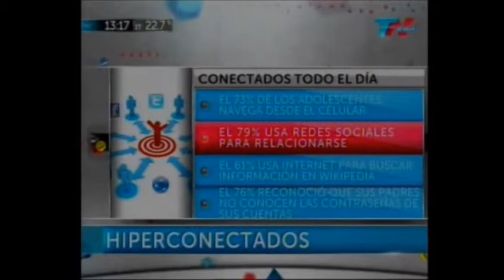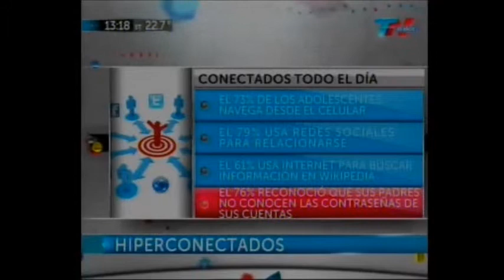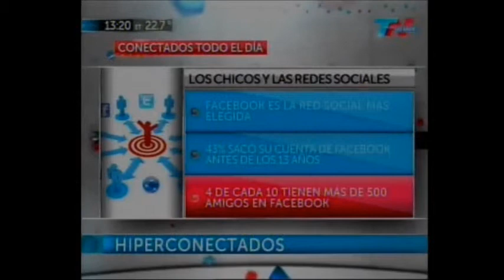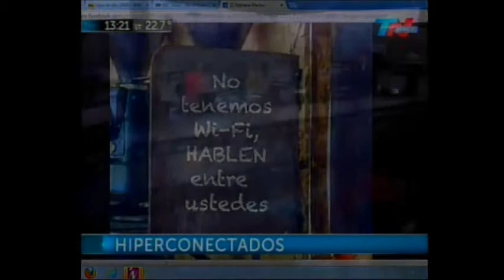TN, TN a las 12 10-10 Entrevista a María José Ravalli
Se entrevisto a María José Ravalli, responsable de comunicación de Unicef, sobre la encuesta que se realizo a 500 adolescentes de todo el país sobre el uso que le dan a las redes sociales. Luego se discutió las cifras que arrojo la encuesta